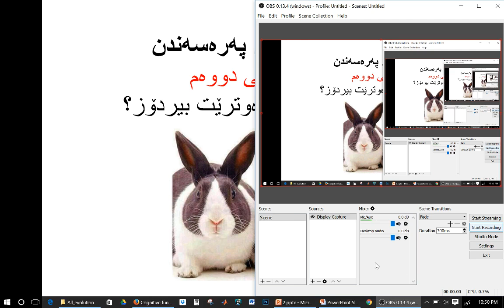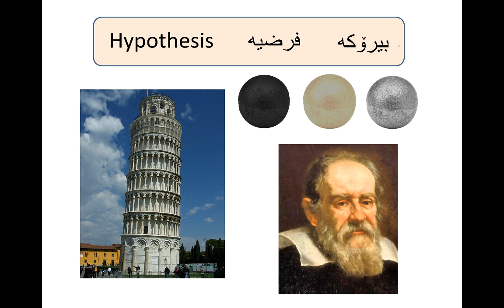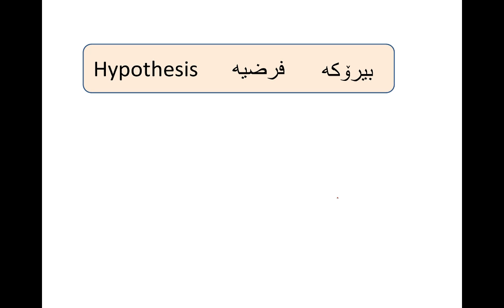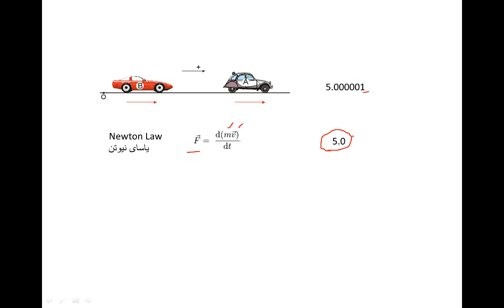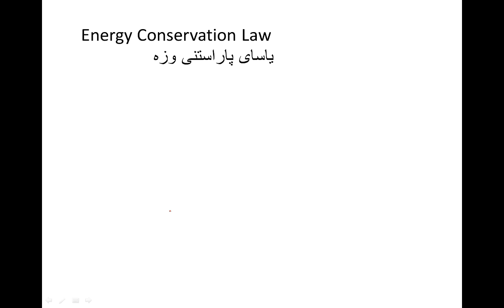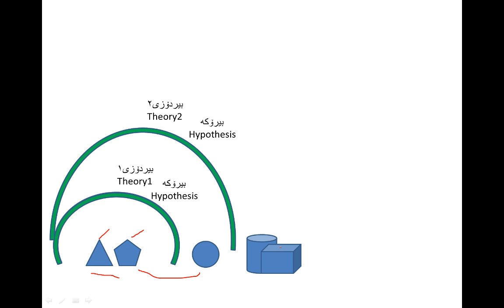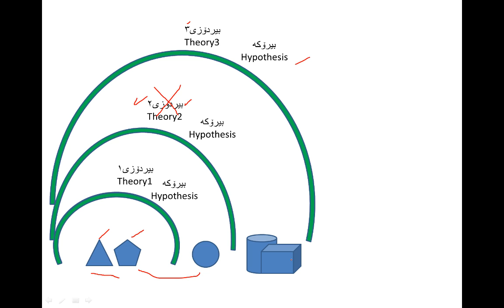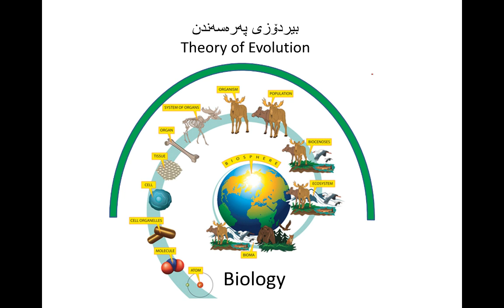بۆچی بە پەرەساندن دەلێن بیردۆز.